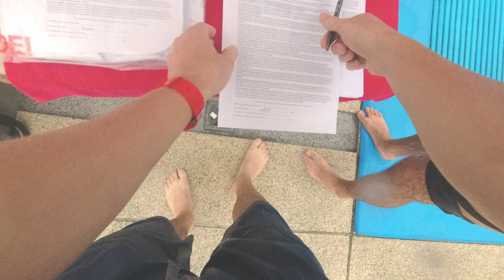Phuket Is Amazing and Why You Should Visit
This Phuket trip was incredibly fun and exciting. So much to do and see!
If you have never been, when are you planning to go?

I do these for myself, so I really appreciate you watching.